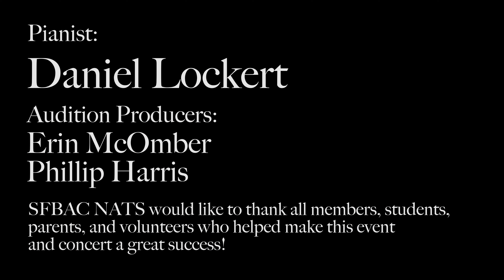SFBAC NATS 2024 Classical Auditions - Suyeon Shin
Suyeon is the category 11/12/13 finalist at the 2024 SFBAC NATS Classical Auditions held March 2, 2024 at California State University East Bay in Hayward, CA.

For her distinctive performance, Suyeon was selected by the concert grand jury to receive the Edwin Barlow Post-Collegiate Award.

She sings "Prelude" from 'The Cycle of Life' by Sir Landon Ronald. The accompanist is Daniel Lockert.  Suyeon is studying with Christine Abraham. [In HD]